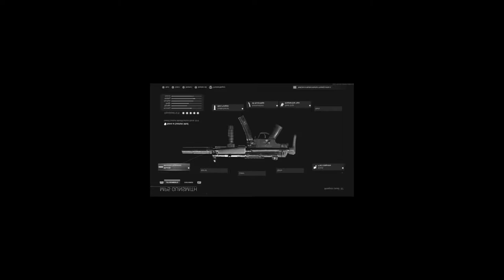MODERN WARFARE x GOLD NeRfEd MP5 UNLOCKED.exe (tactical nuke incoming)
This is my first .EXE video!!!
Also. i just unlocked GOLD CAMO for the MP5.

F's in the chat for the failed nuke

I’ll talk to y’all later in the next video.
But remember. STAY RAD!🤙

family friendly, advertiser friendly, gaming channel